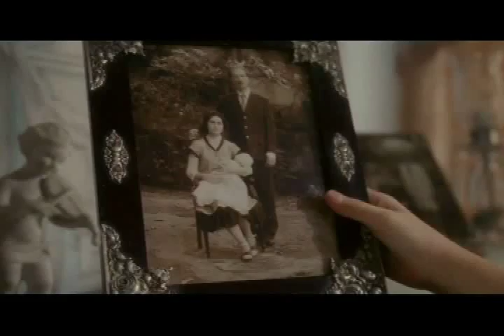Dica de Cinema: ''Nosso Lar''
17/09/2010 - O cinema de Guaxupé fica localizado na Rua Capitão Joaquim Norberto, 77. O telefone para contato é o 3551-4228... Outras informações podem ser encontradas no

NOSSO LAR
Direção: Wagner de Assis